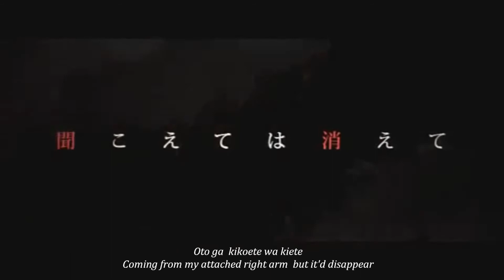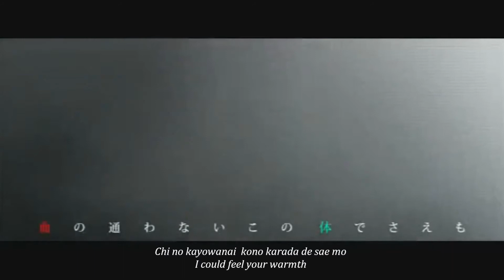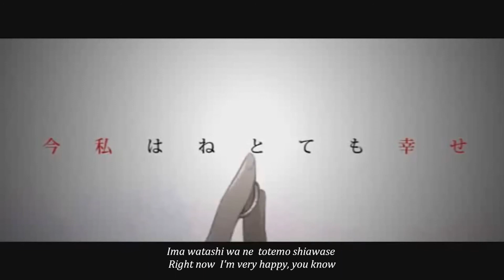【Gasamen ACT 2.1 Normal】Cruel Clocks 【UTAUカバー】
Olá!
A voz padrão do Gasamen trabalha bem tanto em notas mais baixas, quanto em notas mais altas e pode ser mesclada com a Append Solid dando um tom mais natural ao UTAU  :)
ust: não me lembro, achei a ust num backup meu de 2016
original: Kounan-P